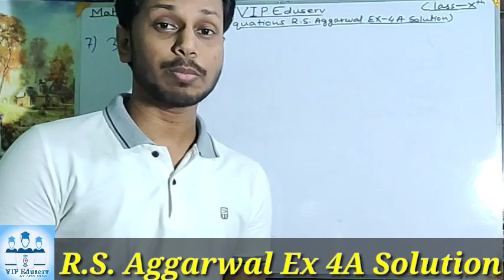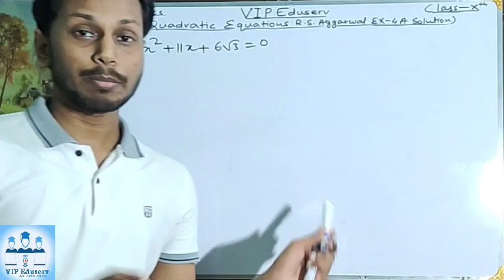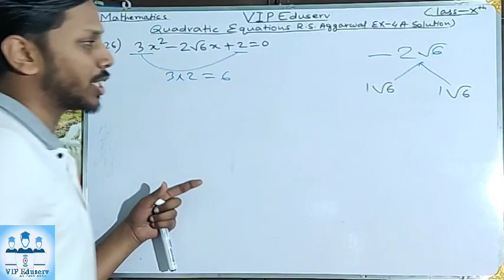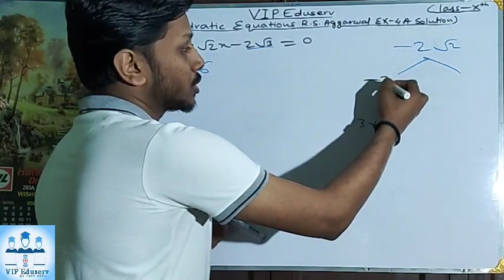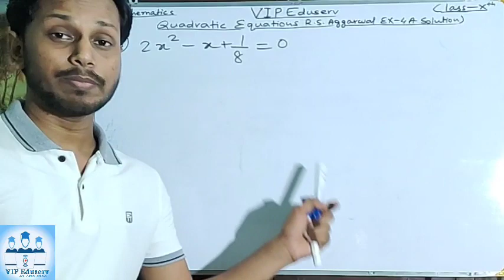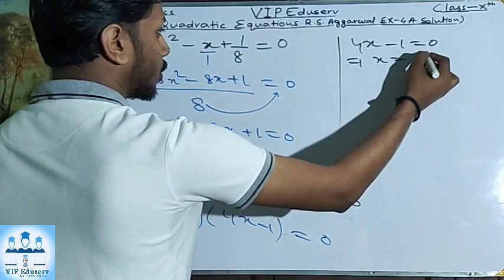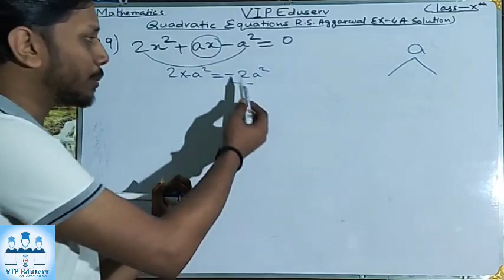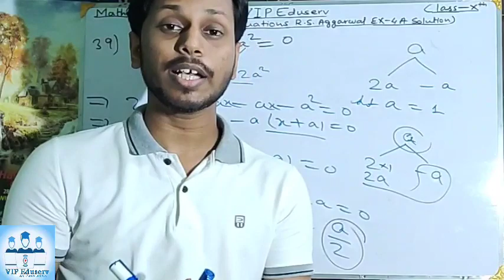R.S. Aggarwal Ex 4A Solution by Vipul Sir | Quadratic Equations | Mathematics Class 10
In this video lecture, we are going to solve questions of Mathematics Class 10th R.S. Aggarwal Ex- 4A. chapter Quadratic Equations.
In upcoming video lectures we will cover each and every topic of this chapter.

We had already completed two important chapters of class 10th syllabus i.e. Polynomials and Linear equations in two variables. You can watch these videos.

If you have any doubt or face any difficulty in solving questions, write down in comment section or you can join our whatsapp group to ask questions.